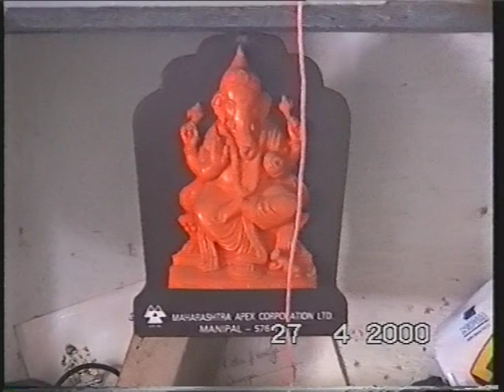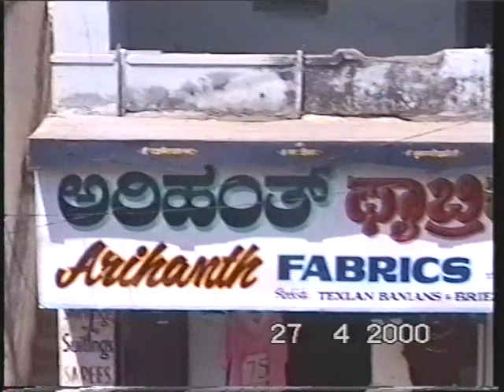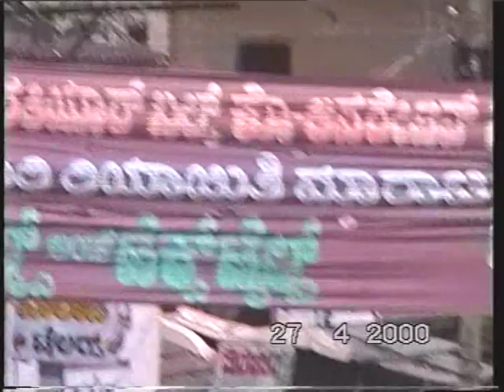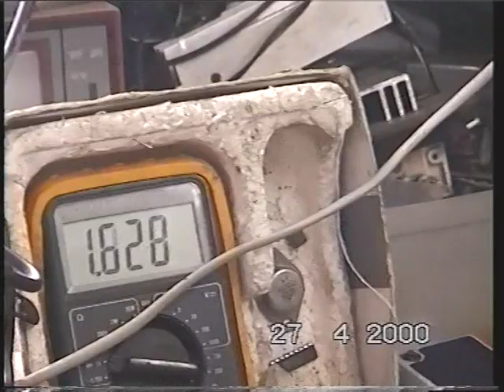Mani,s Videos 2000 b